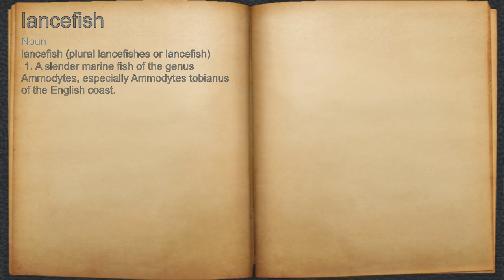What does lancefish mean?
A spoken definition of lancefish.

Intro Sound:
Typewriter - Tamskp